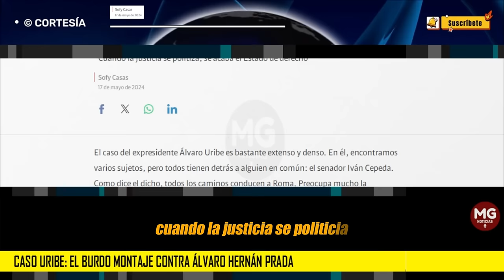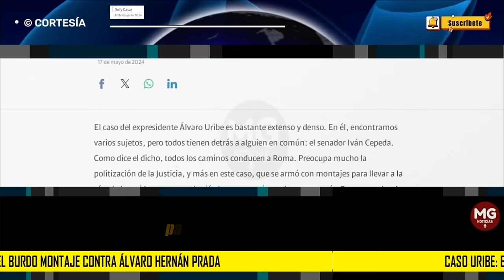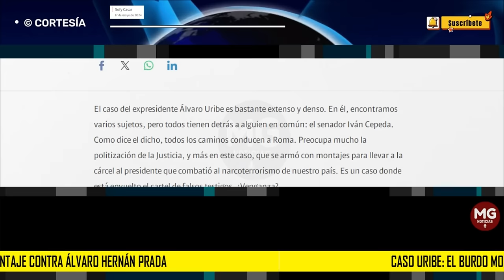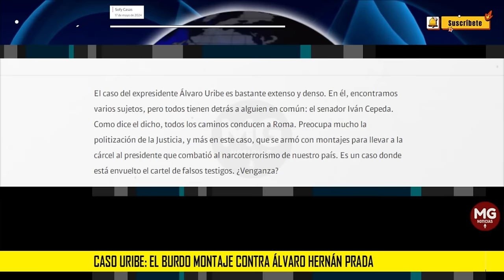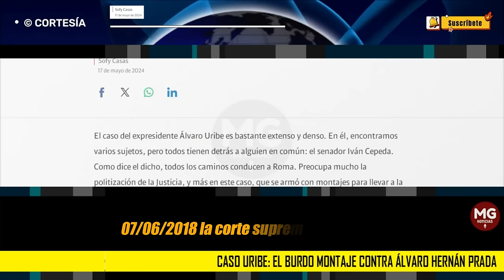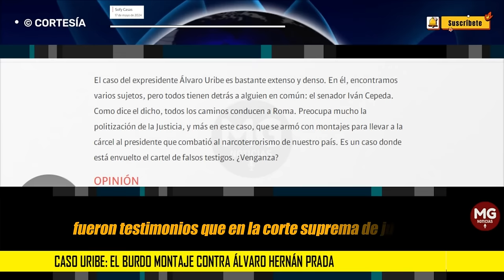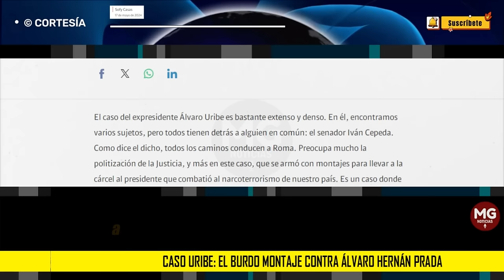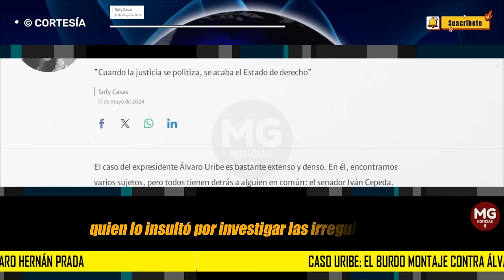CASO URIBE: EL BURDO MONTAJE CONTRA ÁLVARO HERNÁN PRADA 🔵 Sofy Casas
El caso del expresidente Álvaro Uribe es bastante extenso y denso. En él, encontramos varios sujetos, pero todos tienen detrás a alguien en común: el senador Iván Cepeda. Como dice el dicho, todos los caminos conducen a Roma. Preocupa mucho la politización de la Justicia, y más en este caso, que se armó con montajes para llevar a la cárcel al presidente que combatió al narcoterrorismo de nuestro país. Es un caso donde está envuelto el cartel de falsos testigos. ¿Venganza?
columna SOFY CASAS para SEMANA